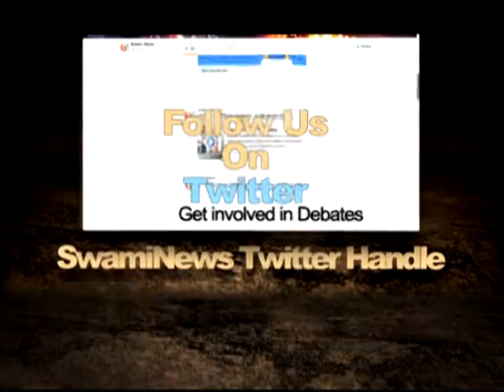पूर्व सीएम फारूक अब्दुल्ला पहुंचे अजमेर, गरीब नवाज की मजार पर पेश की चादर